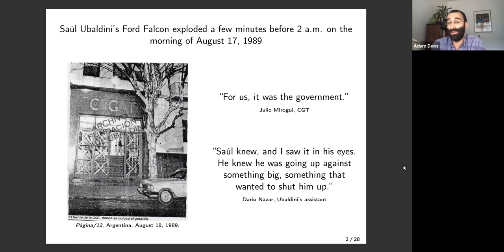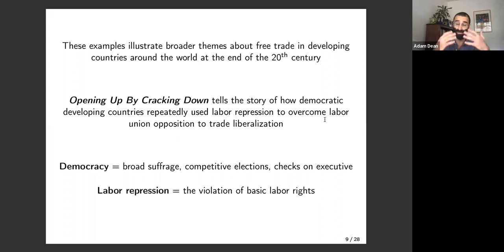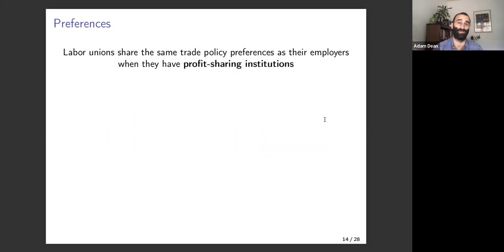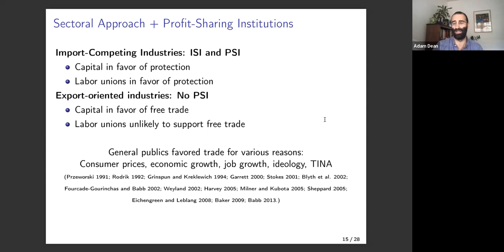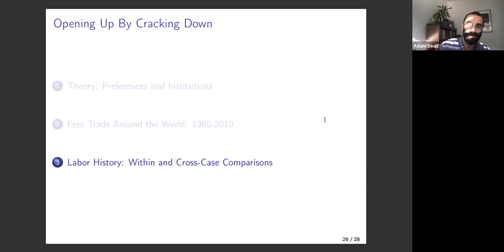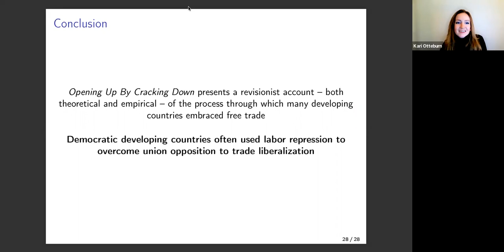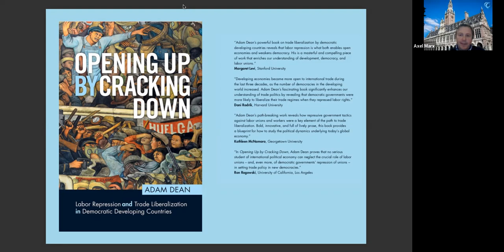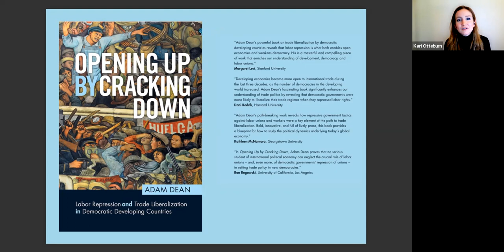GLOBE Webinar: Adam Dean - Opening Up By Cracking Down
Adam Dean (George Washington University) joined the GLOBE Webinar Series to discuss his new book 'Opening Up By Cracking Down: Labor Repression and Trade Liberalization in Democratic Developing Countries' (Cambridge University Press 2022). Dr. Axel Marx (University of Leuven) served as discussant before an audience Q&A.

About the book: How did democratic developing countries open their economies during the late-twentieth century? Since labor unions opposed free trade, democratic governments often used labor repression to ease the process of trade liberalization. Some democracies brazenly jailed union leaders and used police brutality to break the strikes that unions launched against such reforms. Others weakened labor union opposition through subtler tactics, such as banning strikes and retaliating against striking workers. Either way, this book argues that democratic developing countries were more likely to open their economies if they violated labor rights. Opening Up By Cracking Down draws on fieldwork interviews and archival research on Argentina, Mexico, Bolivia, Turkey, and India, as well as quantitative analysis of data from over one hundred developing countries to places labor unions and labor repression at the heart of the debate over democracy and trade liberalization in developing countries.

About the author: Dr. Adam Dean is Assistant Professor of Political Science at George Washington University. His research focuses on the political economy of international trade, labor politics, American Political Development, and the socioeconomic determinant of public health.

Moderator: Kari Otteburn
Discussant: Dr. Axel Marx